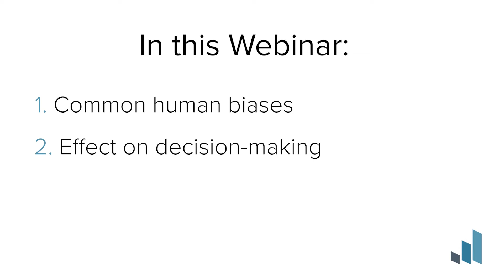Six Common Barriers to Investment Success (CBIS)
Many of us expect to use logic when it comes to how we allocate our investments. The adage of “buy low, sell high” is a saying that makes logical sense. So, why do we always seem to do the opposite? Every day we are faced with decisions, and we are often influenced by two seemingly opposing voices that come from two different parts of our brain. The frontal cortex processes lots of information to help us make logical and informed choices. But there’s also a small part of the brain, known as the reflexive brain, that is responsible for emotions and survival instincts. Often, this reflexive brain can have a detrimental effect on the way we handle our investments. This course will discuss some behavioral biases that affect our financial decisions. As humans, we need to be aware of how our reflexive behavior impacts our investment decision-making ability. By uncovering and understanding these biases, we may have a better chance of meeting our long-term financial goals.